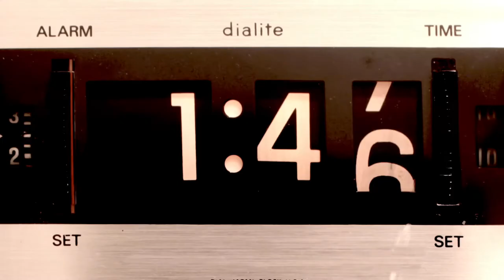2020 International LCT Show Booth 231 Towne Livery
Visit Towne Livery at the 2020 International LCT Show in Las Vegas, booth 231. The show is being held at the Venetian Resort in Las Vegas.
Townelivery.com